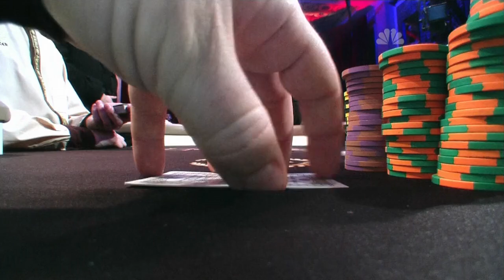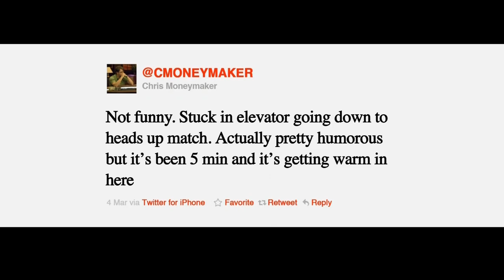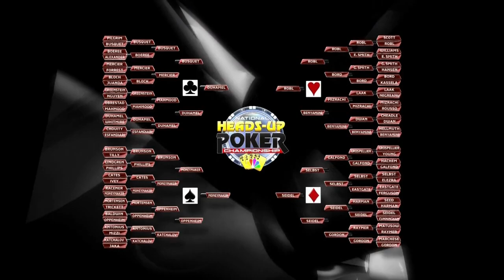2011 National Heads-Up Poker Championship Episode 12 HD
◄$50 Poker Bankroll NO DEPOSIT on a room of your choice

[No deposit | No Quiz]

 Dwyte Pilgrim  Olivier Busquet  Liv Boeree Jason Alexander  Jason Mercier  Ted Forrest 7  Andy Bloch  John Juanda Barry Greenstein  Scotty Nguyen  Annette Obrestad  Ayaz Mahmood  Jonathan Duhamel  Melburn Whitmire  Nicolas Chouity  Antonio Esfandiari  Doyle Brunson  Jennifer Tilly  Erick Lindgren  Dennis Phillips  Daniel Cates  Phil Ivey  John Racener  Chris Moneymaker Carlos Mortensen Sam Trickett Eric Baldwin David Oppenheim Patrik Antonius Sorel Mizzi Eugene Katchalov Faraz Jaka Kara Scott Andrew Robl David Williams Emmitt Smith Gavin Smith Gus Hansen James Bord Frank Kassela Phil Laak Daniel Negreanu Michael Mizrachi Vanessa Rousso  Don Cheadle Tom Dwan  Phil Hellmuth David Benyamine Bertrand Grospellier Justin Young  Joe Hachem Phil Galfond Vanessa Selbst Eli Elezra Peter Eastgate Chris Ferguson Huck Seed Jennifer Harman Erik Seidel Allen Cunningham Mike Matusow Greg Raymer Tom Marchese Phil Gordon